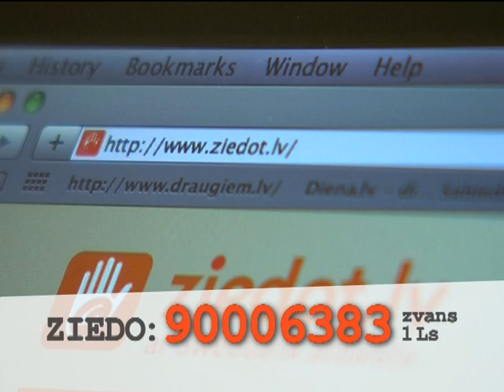Enģeļi pār Latviju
Lai Maija (1 gads),Adriāns (9 mēneši), Renārs (13 gadi), Katrīna (5 gadi) un Valērija (7 gadi) dzīvotu, nepieciešami 52 232 lati! Ziedot var portālā Ziedot.lv, zvanot uz labdarības tālruni 90006383 (maksa par zvanu 1 lats), kā arī ziedojumu kastītēs Swedbank, Rimi un Supernetto visā Latvijā! Tiksimies 18.decembrī, - dienā, kad pār visu Latviju nolaidīsies eņģeļi!